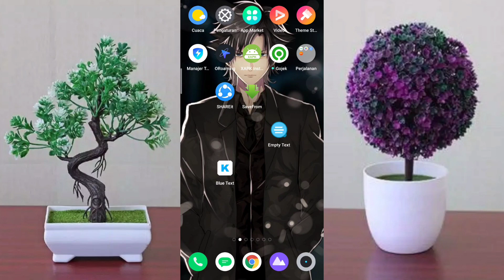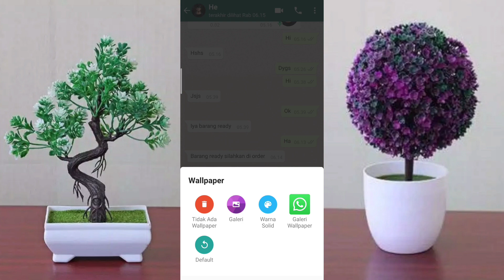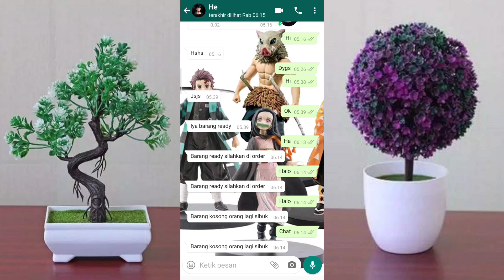Cara Menganti Tema Wallpaper Whatsapp Tanpa Aplikasi Tambahan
Tutorial ganti tema gambar di Whatsapp tanpa apk wa